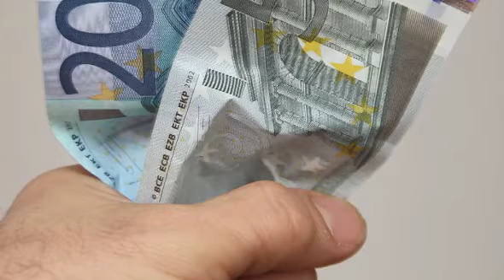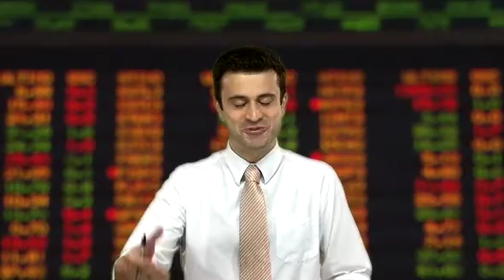Direto da Bolsa - 19 de janeiro de 2012 - 1ª Edição